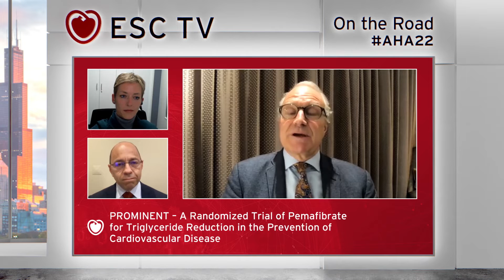ESC TV On the Road - AHA22 - PROMINENT and RESPECT-EPA trials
Trials covered: PROMINENT and RESPECT-EPA
Host: Carlos Aguiar
Guests: Nicolle Kraenkel and Francois Mach

Our experts - Stephan Achenbach, Carlos Aguiar, Davide Capodanno, David Duncker, Hein Heidbuchel, Nicolle Kraenkel, Carolyn Lam, Francois Mach, Marco Metra, Wilfried Mullens, Michael Papadakis,  Eva Prescott, Susanna Price, Alta Schutte, Emma Svennberg and Roser Torra – all join forces as ESC TV delivers insightful opinions on trials released during AHA 2022.

ESC TV takes you there as these key opinion leaders explain the impact on your clinical practice.